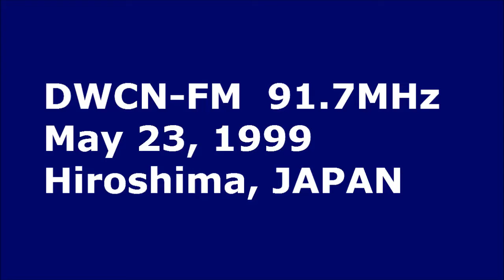1999 DWCN 91.7MHz "Magik FM" via Sporadic E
Philippine FM radio station in Tuguegarao city.
1:30 Magik FM Old Station Jingle